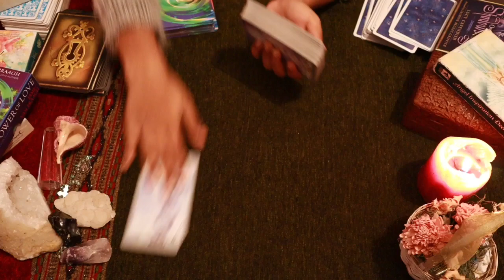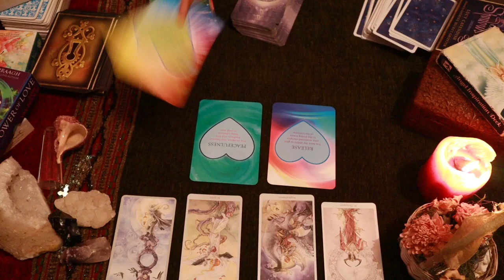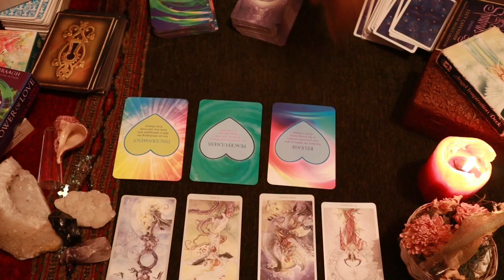Leo daily love tarot reading ♌They are fantasizing about you!!!♌19th April 2021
vibutha_love_divinations

vibutha_love_divinations

zodiac signs
leo personality
zodiac signs dates
leo horoscope

leo horoscope
leo personality
zodiac signs